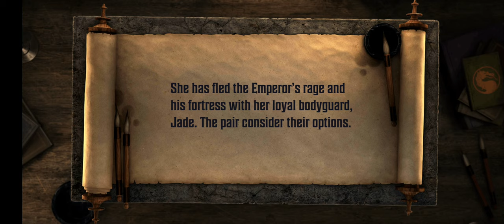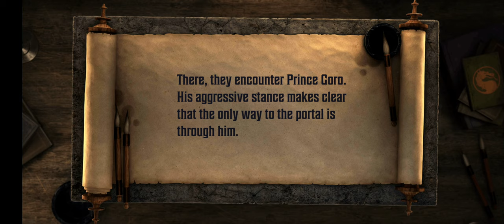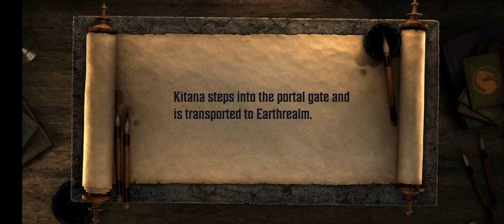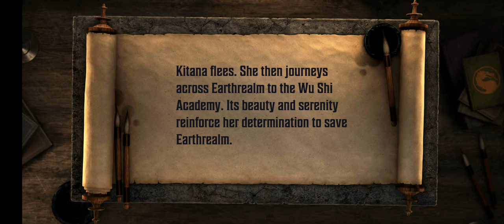Mortal Kombat: Onslaught Gameplay 4 Walkthrough | No Commentary | NoCopyRight (2024)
Mortal Kombat: Onslaught is an action-adventure beat 'em up role-playing video game, developed by NetherRealm Studios. It was released on October 17, 2023